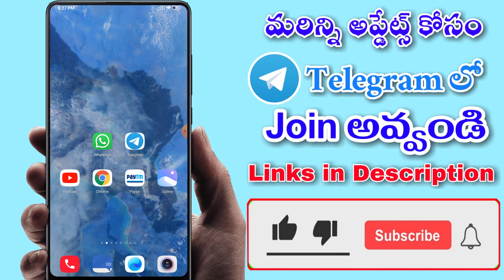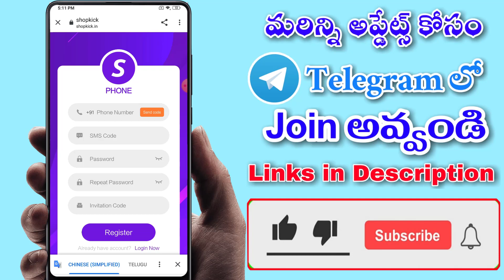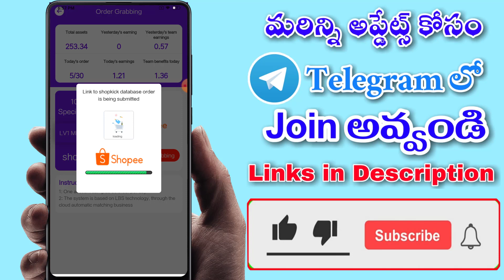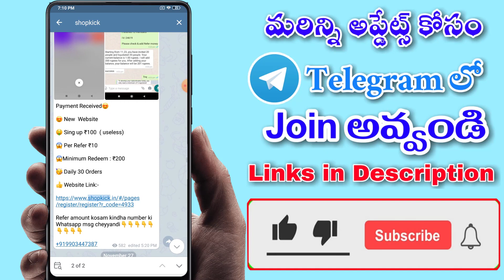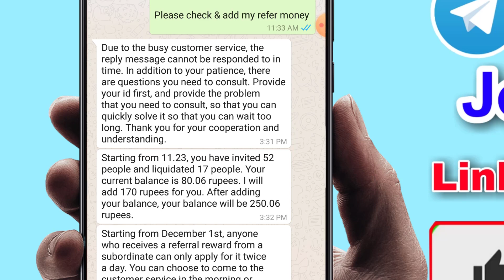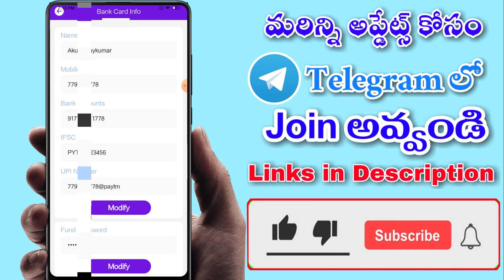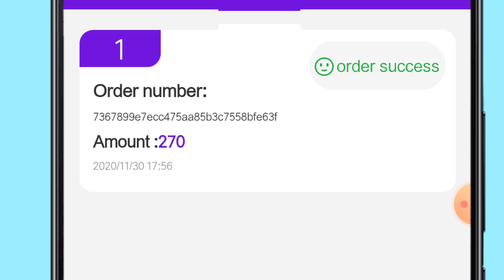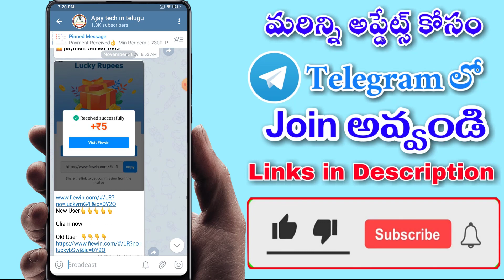without investment | earn money online | make money online | how to earn money online in telugu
Refer Code : 079YQP